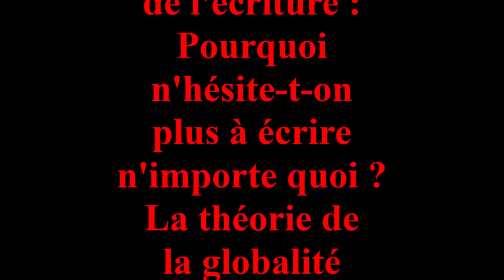La monadologie de Leibniz permet elle de comprendre les réseaux sociaux ?